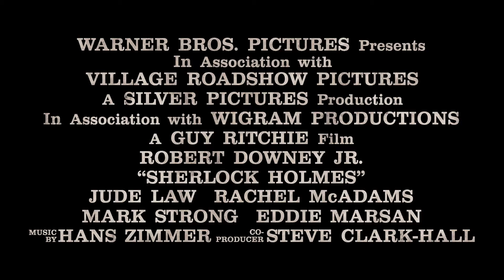Sherlock Holmes [ Trailer 2009 ] [ ENG ] - 1080p